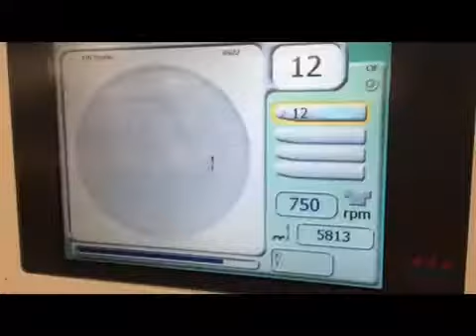ALL I NEED SKATE: A-Logo beanie